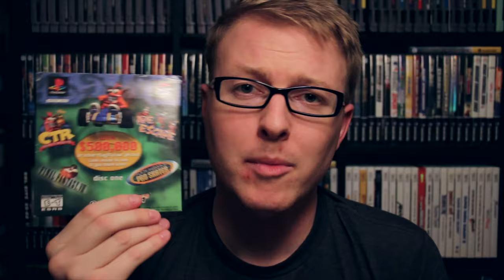5 Popular Games I NEVER PLAYED!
Here are the top five popular video games I've never played (as of mid-October 2016)! Each of these game series is well-known and generally enjoyed by a very large gamer audience.

What popular game franchises have you not played yet?

This tag came from Retro Power Up. Check his channel out below!